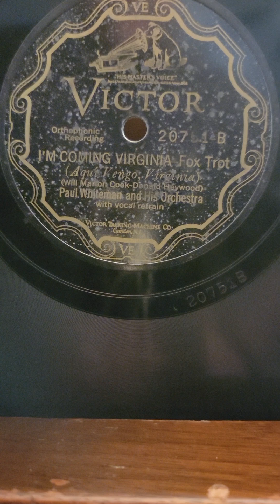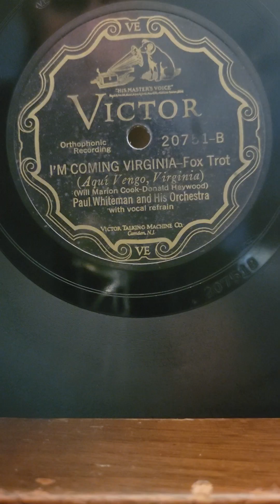I'm Coming Virginia - (B Crosby, A Rinker, H Barris) Paul Whiteman His Orch Victor #20751 1927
I'm Coming Virginia - (Bing Crosby, Al Rinker, Harry Barris) Paul Whiteman His Orchestra Victor Records #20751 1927 Red Nichols Henry Busse Jack Fulton Matt melnick